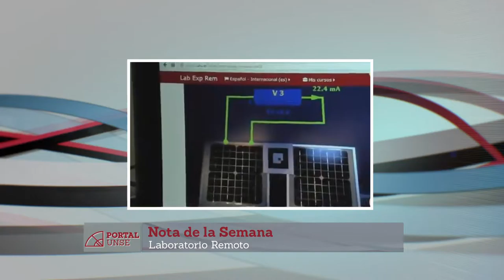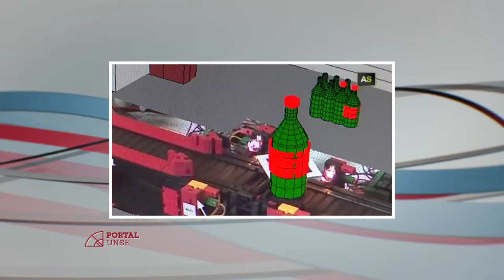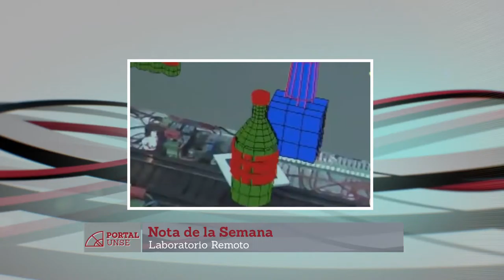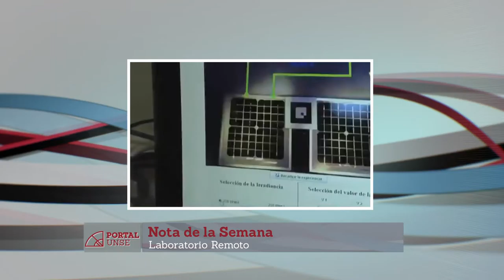PORTAL 10-09-2016 | Bloque 2